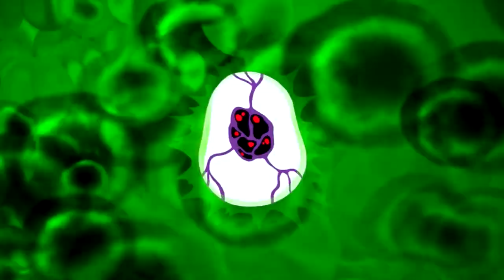BEN 10 - E SE OS SOBERANOS VENCESSEM!? TORNANDO-SE A ESPÉCIE PERFEITA EM BEN 10!!!